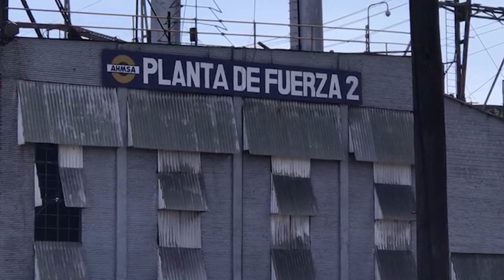Buena noticia para Monclova